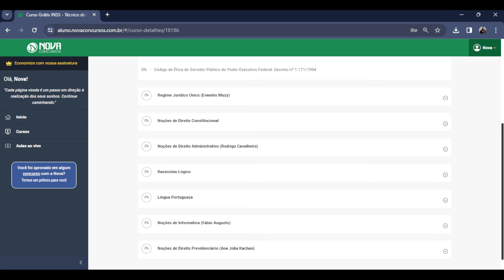Concurso INSS 2024 Fim do nível médio?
🎯Atenção, concurseiros! Notícias bombásticas sobre o INSS  (Instituto Nacional do Seguro Social)

✅ 24 aulas completas para o INSS;
✅ Plano de estudos do Especialista (com 1 hora por dia);
✅ Tutoria especializada;
✅ Questões comentadas.

🎁 Se você foi aprovado(a) com a Nova, temos uma surpresa pra você.

Não perca essa oportunidade única de ingressar nessa importante carreira.